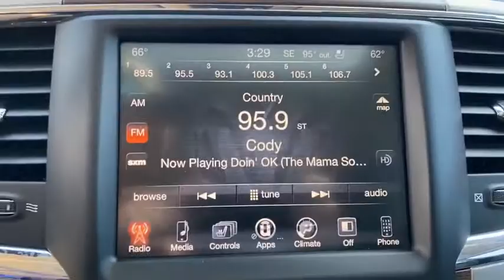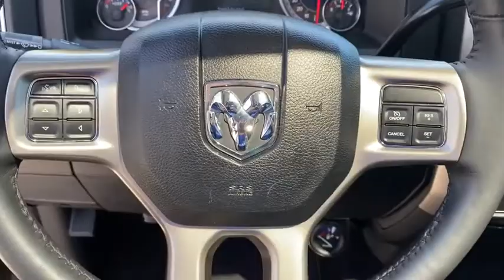2016 RAM 3500 Granbury, Fort Worth, TX GG318926C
2016 RAM 3500  - Stock#: GG318926C - VIN#: 3C63R3EL3GG318926